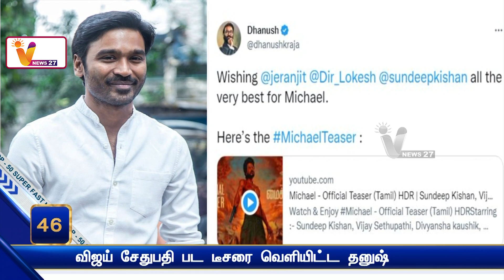விஜய் சேதுபதி பட டீசரை வெளியிட்ட தனுஷ் | Vijay Sethupathi | Michael | Dhanush | Cinema Updates